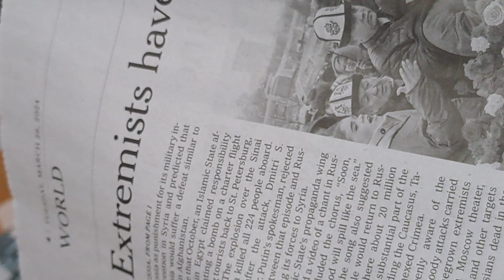in cross hairs